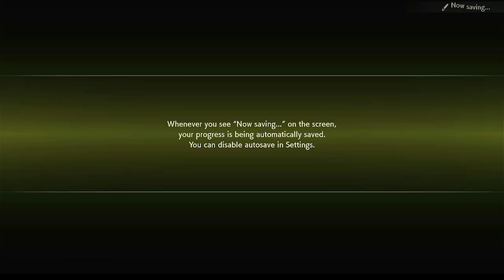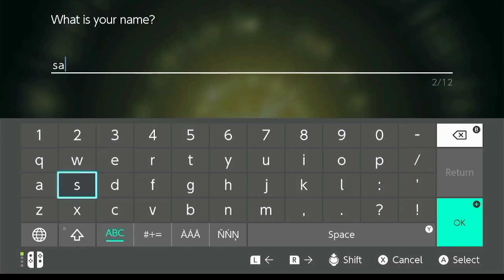God Pokemon Arceus🔥|Pokemon Legends Arceus Gameplay in Hindi|Pokemon Legends Arceus Episode 1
Tags (Ignore)